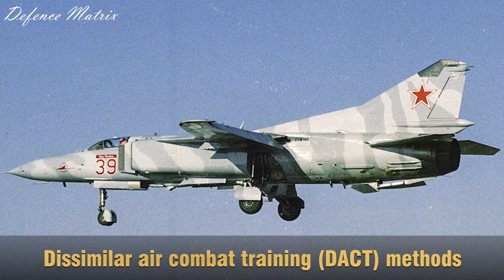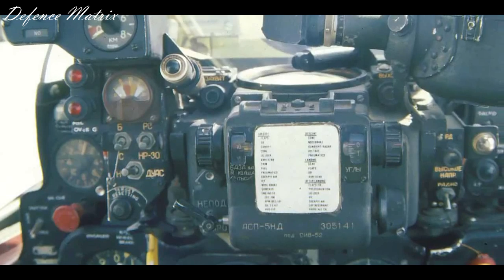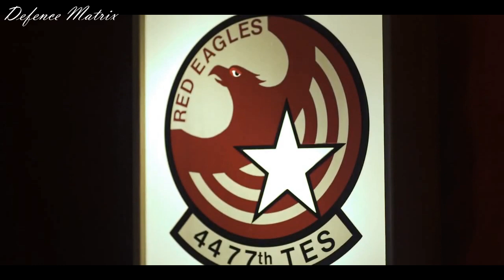( Fact Shots ) USAF Secret MiG Squadron ( 4477th Squadron "Red Eagles" )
This video is about USAF MiG Squadron, and unfolds the story of the secret squadron.